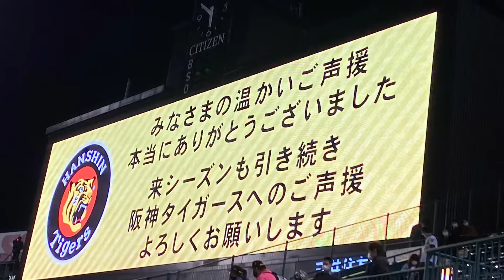阪神タイガース ラッキー7 ※ジェット風船タオルを使用 2021年11月7日